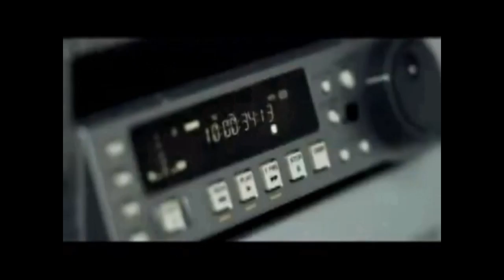Foto Berivan & Nudem Müzik